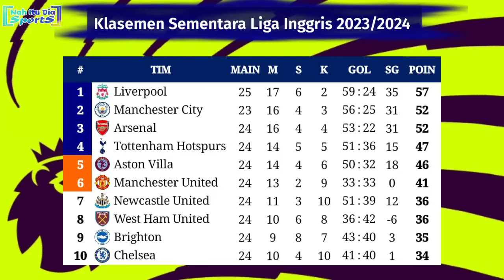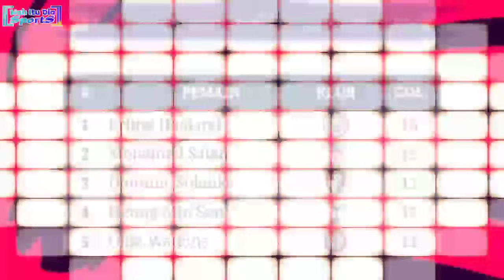Hasil Liga Inggris Tadi Malam - Brentford vs Liverpool - Klasemen EPL 2024 Pekan 25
Hasil Brentford vs Liverpool tadi malam
Hasil Brentford vs Liverpool 2024
Hasil EPL pekan 25

Jadwal Liga Inggris live SCTV Luton town vs Manchester United
Jadwal liga Inggris live SCTV Manchester City vs Chelsea
Jadwal Liga Inggris live SCTV Burnley vs Arsenal